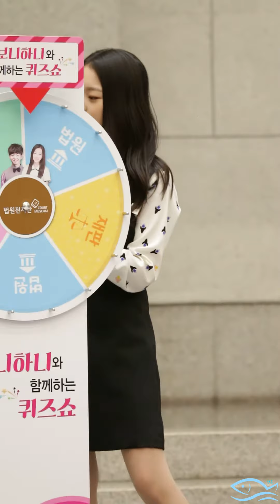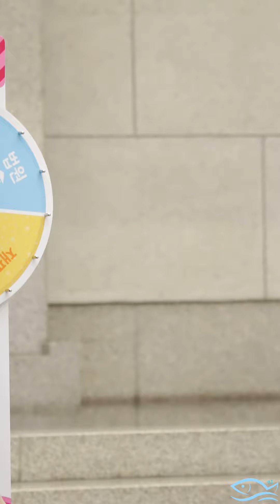160506 보니하니와 함께하는 퀴즈쇼 수민 (하니) 직캠 by.경호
다른곳으로 퍼가실시 본래 주소 꼭 표기해주시길바랍니다.